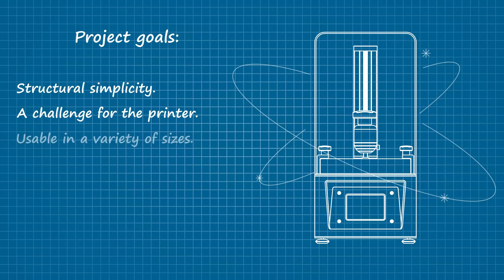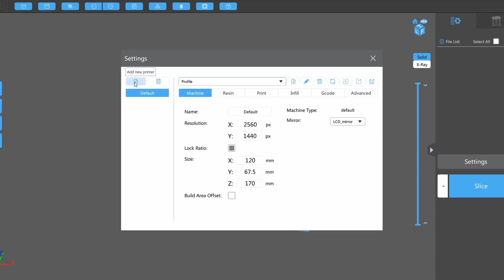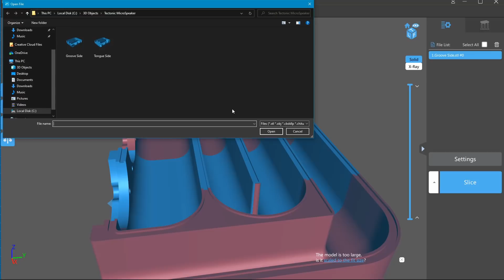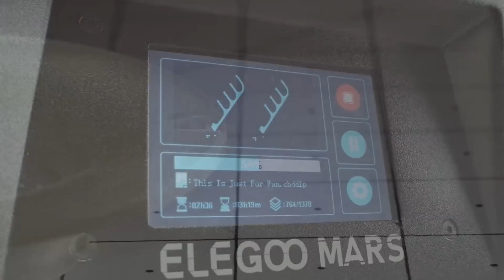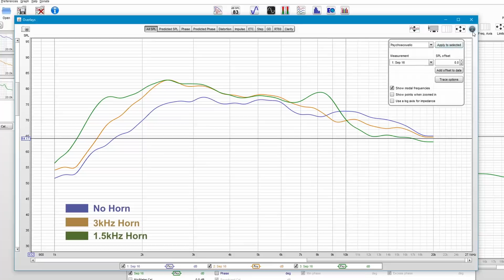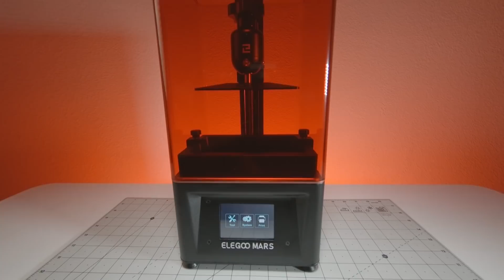Acoustic Amplifiers & The ELEGOO Mars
Here's a way to "amplify" your highs without any additional power or cone area, and a look at the already well-established ELEGOO Mars resin printer.

ELEGOO Mars